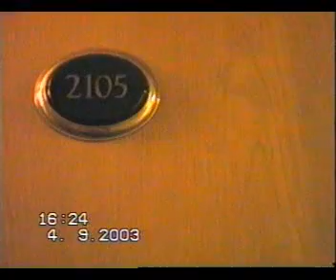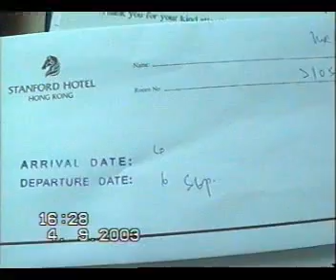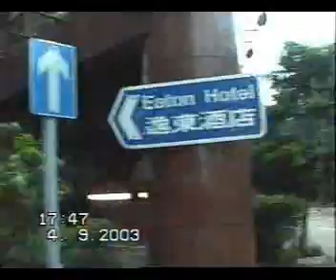Hong Kong Thursday 4 to Monday 8 September 2003 Part 1 of 3.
Visit Hong Kong on Thursday 4 to Monday 8 September 2003.